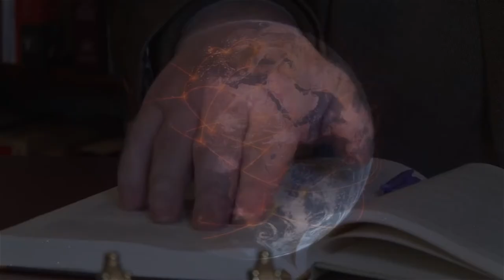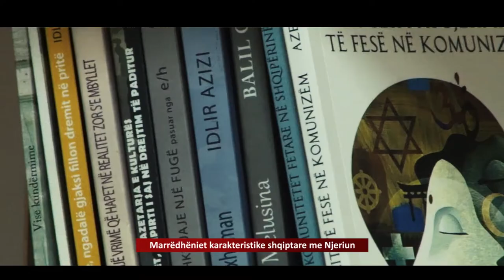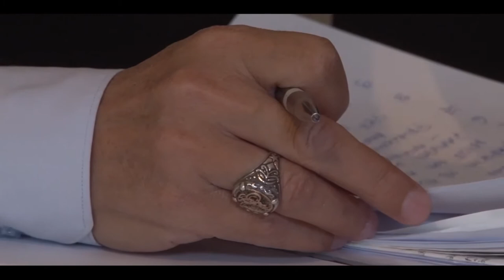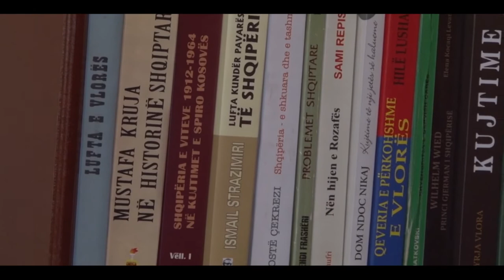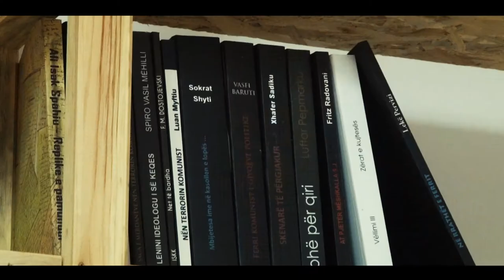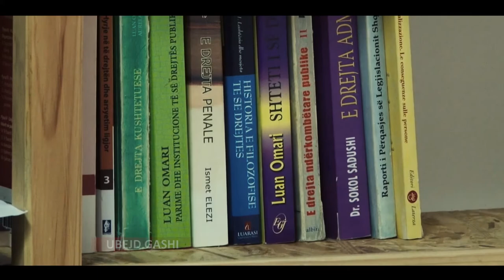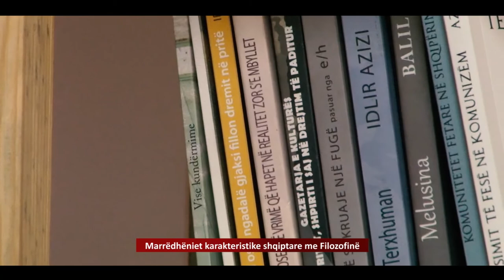Mendime të zgjedhura #1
Bisedë me Studiues
Mendime të zgjedhura nga intervistat e bëra me Diplomatin dhe Publicistin z. Abdi Baleta, me Prof. Dr. Milazim Krasniqi dhe Prof. Dr. Hysamendin Feraj.